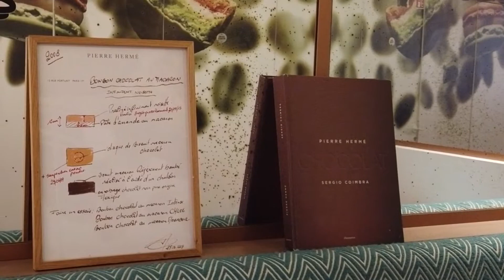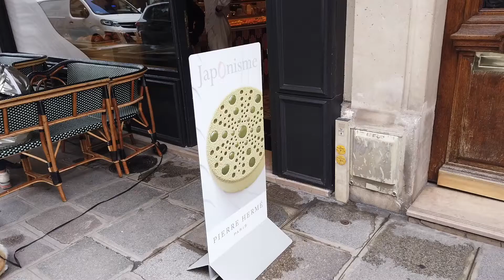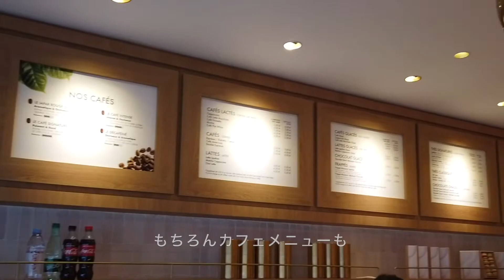【パリ】ピエール・エルメ カフェ巡り / パティスリー世界一のクロワッサン・パンオショコラを味わえるカフェ【le cafe Pierre Hermé】Vlog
世界一のパティスリーPierre Hermé（ピエールエルメ）のパリにあるカフェ"Le café Pierre Hermé"を２店舗ご紹介します。
１店舗目はピエールエルメ本店（ボナパルト店）の向かいにあるカフェ ボナパルト店。
そして２店舗目は内装がシックなカフェ　サン プラシド店。
今回は朝食にクロワッサン とパンオショコラを買いました。
パリに来たらぜひ１度は味わっていただきたいクロワッサン 、パンオショコラです。
カフェ店内の雰囲気もお楽しみ頂ければと思います。

目次
0:00 オープニング
0:58 カフェピエールエルメ　ボナパルト店
3:06 カフェピエールエルメ　サンプラシド店
4:16 パンオショコラ ピスタッシュ＆ショコラショーオレのお味
7:06 クロワッサン イスパハンのお味

ピエールエルメ本店（ボナパルト店）
72 Rue Bonaparte
最寄駅はメトロ４番線Saint-Sulpice駅か10番線Mabillon駅です
動画内ではバカンス＆内装工事のため閉まっていましたが、現在はオープンしています。

カフェ ピエールエルメ（ボナパルト店）
61 Rue Bonaparte
本店の向かいにあります
※こちらのカフェは閉店してしまいました。

カフェ ピエールエルメ（サン プラシド店）
43 Rue Saint-Placide
最寄駅はメトロ４番線Saint-Placide駅です